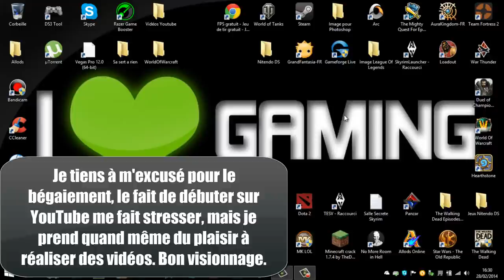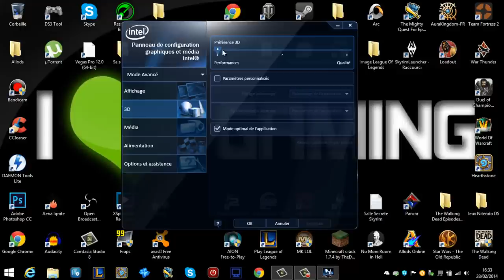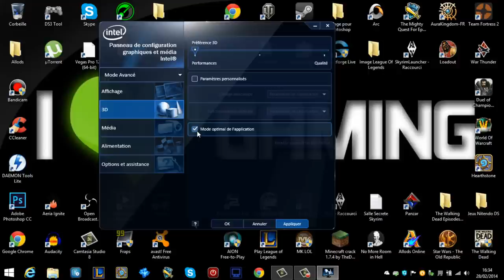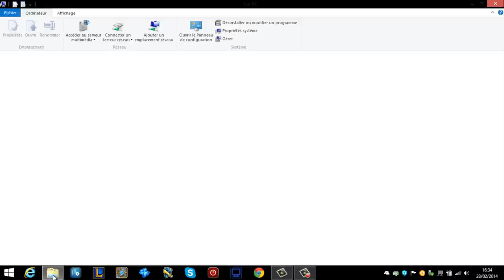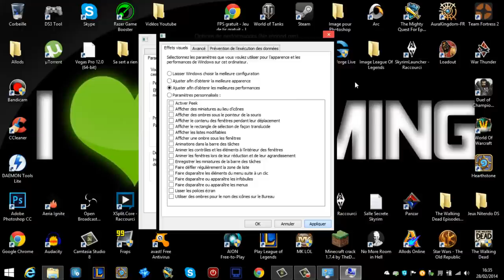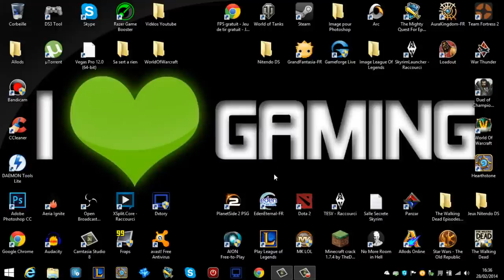(Tuto) Comment Booster sa Carte Graphique - Intel HD Graphics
Salut les amis c'est Rezborn !

Aujourd'hui je vais vous présenter mon premier Tuto qui vous plaira surement car ce Tuto vous montrera comment booster un petit peu votre carte Graphique Intel HD Graphics.

Malheureusement ce Tuto ne concerne pas les possesseur d'une carte NVidia ou autres chose qu'une Intel Hd Graphics, c'est pourquoi j'ai pensé à vous et je vous ais montrer à la fin du Tuto comme booster moyennement la performance de votre PC !

J'espère que mon Premier Tuto vous aura plus.

En espérant vous avoir aider !! A bientôt pour de prochaine vidéos;
Bye !